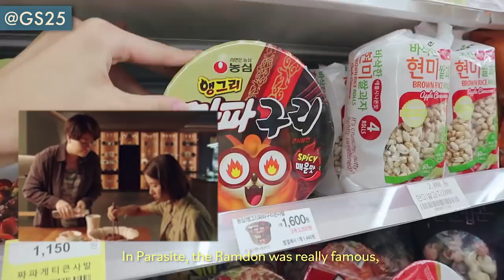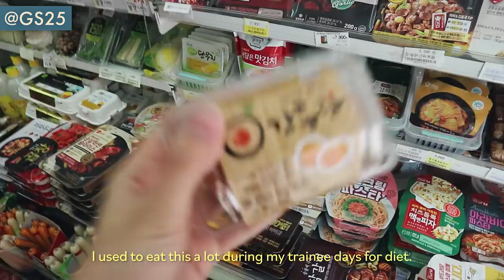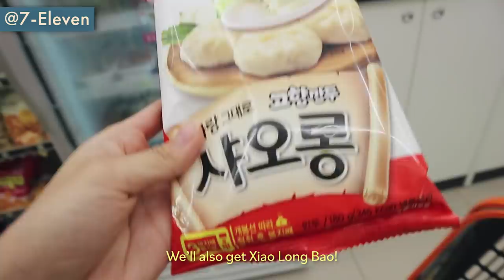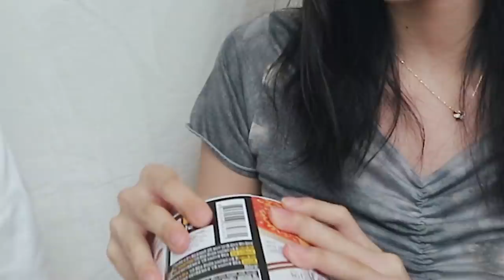Korean Convenience Store Mukbang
Hey guys! Here is another mukbang video. Me and my sister went to GS25 and 7Eleven in Korea and picked up some of our favourite snacks. As mentioned in the video, I do not want to promote eating convenience store food too frequently, as most of them are considered unhealthy and trash-generating. Just wanted to make that clear. Hope you guys enjoy!

*Music
Funny Play by Chiro
Enjoy every moment by Chiro

*FAQ
Age?
Height?
- I’m 168cm tall.
Editing Program?
- I use Adobe Premiere Pro.
Camera?
- I use Canon EOS M10 & iPhone XR.
Filipino?
- - - I’m 100% Korean, but I’ve lived in the Philippines for about 9 years.
KPOP?